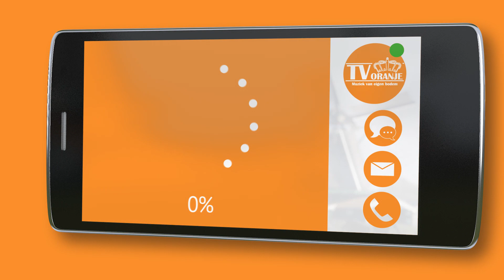TV Oranje app videoboodschap - Eddy Kreutz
Via de TV Oranje app stuurde Eddy Kreutz een videoboodschap in. Wil je ook een videoboodschap inspreken? Download dan nu de TV Oranje app op je telefoon of tablet